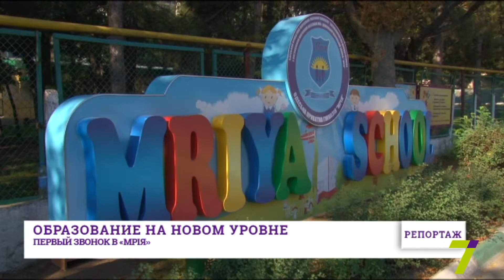Репортаж: образование на новом уровне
Первого сентября распахнул двери для 230 своих воспитанников новый учебно-воспитательный комплекс «Мрія» на Французском бульваре 60.
Это совместный проект «Мрія» и компании «Kadorr Group» по созданию уникального образовательного центра, синтеза детского сада и школы. Одесситы могут отдать сюда своих малышей и забрать их уже выпускниками, готовы к поступлению в престижные вузы.
Поздравил с началом учебного года детей и их родителей меценат Аднан Киван.